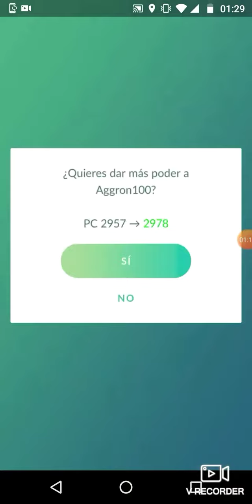Pokémon go parte 11